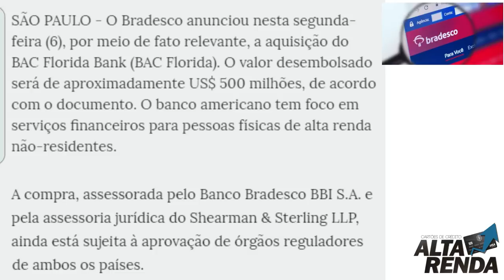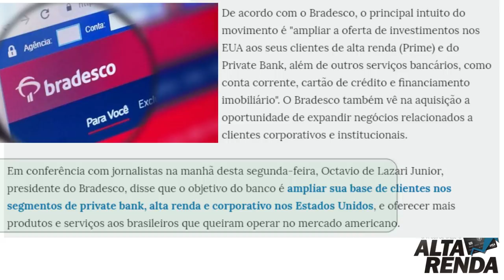💳Bradesco Anuncia Compra de Banco dos Estados Unidos:BAC Florida🔝💳